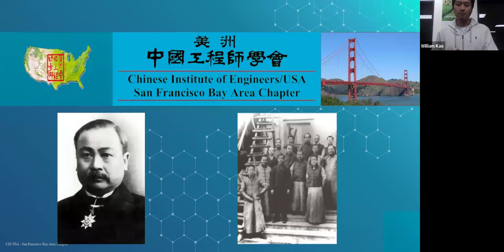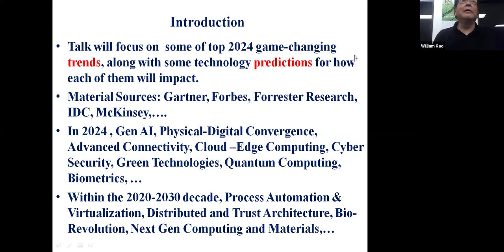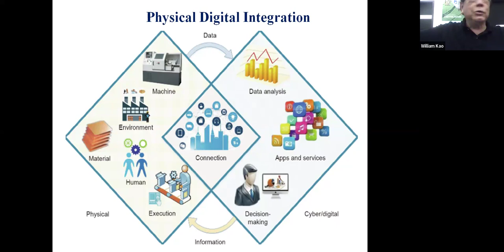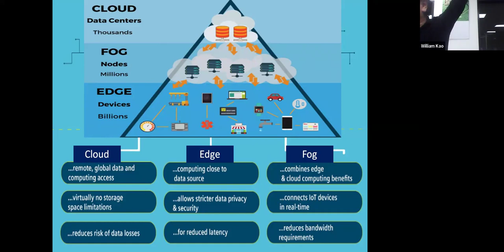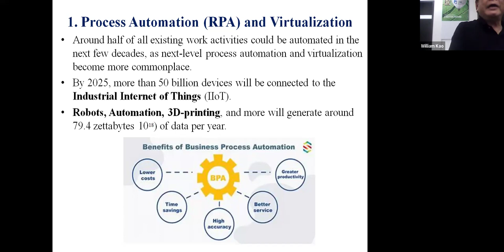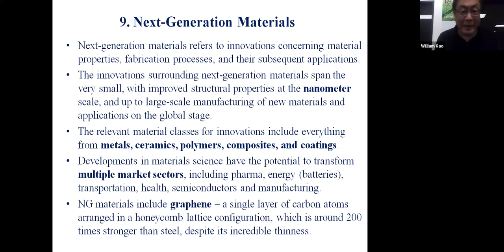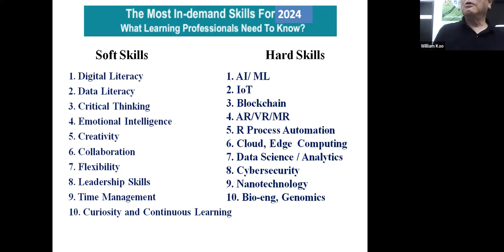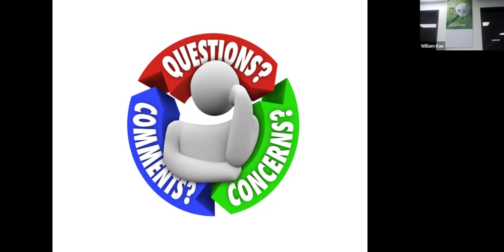2024 Technology Trends and Predictions by Dr. William Kao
Talk Abstract:
What are some of the technology predictions, and new technology trends that will dominate in 2024?
In this webinar talk, Dr. William Kao will present what major institutions such as Gartner Research, Forbes, Forrester Research, and McKinsey are forecasting about 2024 technology trends.
Some of the key topics discussed will include: Generative AI, Green Technologies, Cyber Security, Quantum Computing, Biometrics, Web 3, Cloud-Edge, Physical-Digital merging, Connectivity, Next Generation software development, etc.
The talk will also discuss the Top 10 Technologies shaping the future of the next Decade (more strategic) including Process Automation & Virtualization, Distributed and Trust Architecture, Bio-Revolution, Next Gen Computing, Materials, etc.
Please join us in this very current and informative seminar.

Speaker Bio:
Dr. William Kao received his BSEE, MSEE and PhD from the University of Illinois Urbana-Champaign. He worked in the Semiconductor and Electronic Design Automation industries for more than 30 years holding several senior and executive engineering management positions at Texas Instruments, Xerox Corporation, and Cadence Design Systems.

Dr. Kao has authored more than 40 technical papers on IC CAD at IEEE Journals and Conferences, and holds eight US Software and IC design patents. He was an Adjunct Professor at UCLA Electrical Engineering Department where he taught courses in computer aided IC design.

Dr. Kao is a Senior Member of IEEE, and was one of the founding members of IEEE-Circuits and Systems - Silicon Valley Chapter.

Dr. Kao currently teaches Clean Technology and Emerging Technology courses at the University of California Santa Cruz, Silicon Valley Extension.

Over the past ten years he has given more than 100 technical seminars on various Clean and Emerging Technologies subjects including Clean Technology, Renewable Energy, Big Data and Data Analytics, IoT, Smart Cities, Innovation, Augmented and Virtual Reality, 5G, 3D Printing, the Metaverse, Satellite Communications, AI / Machine Learning, and Robotics.

Dr. Kao is a Technology Watcher, Learner and Teacher.